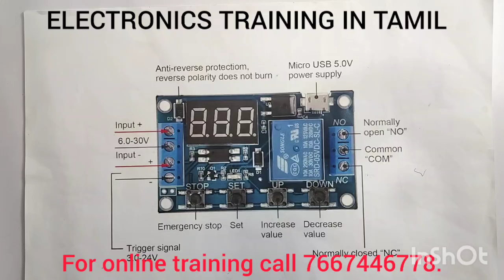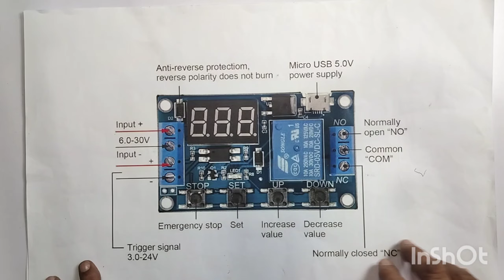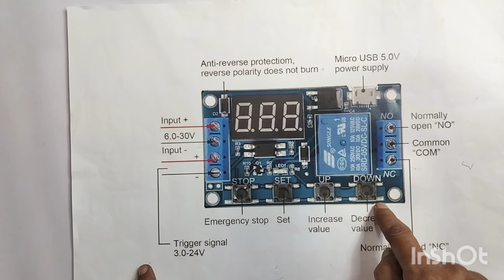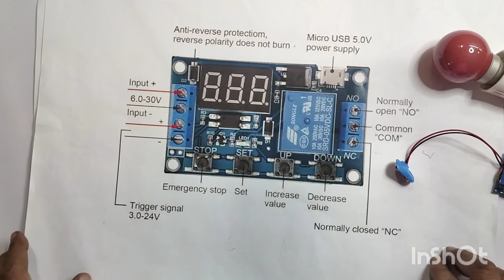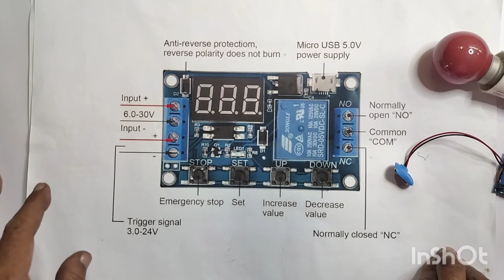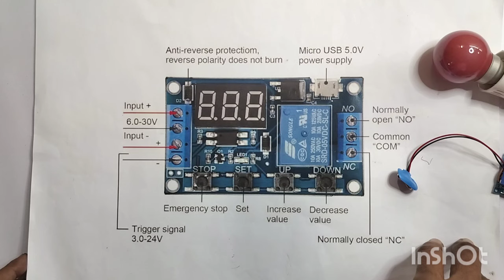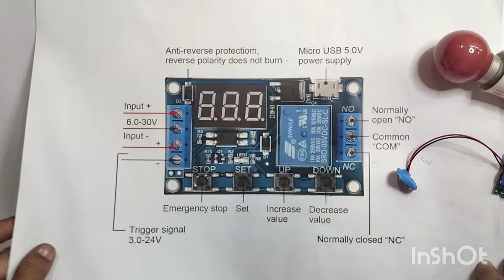HOW TO PROGRAMING...3.2 MODE... PRESENT IN THE TIMER MODULE...7 IN ONE .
IN THIS VIDEO WE ARE EXPLAINING ALL DETAILS ABOUT... HOW TO PROGRAMING...3.2 MODE... PRESENT IN THE TIMER MODULE. SEVEN IN ONE...